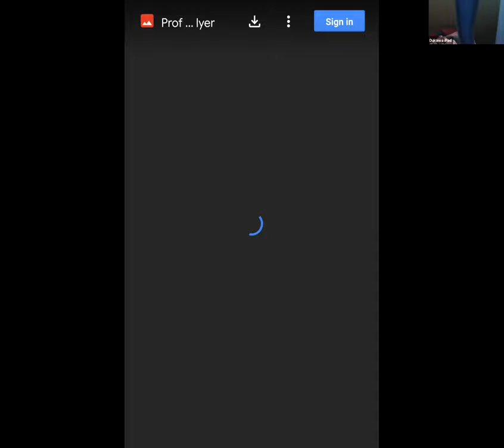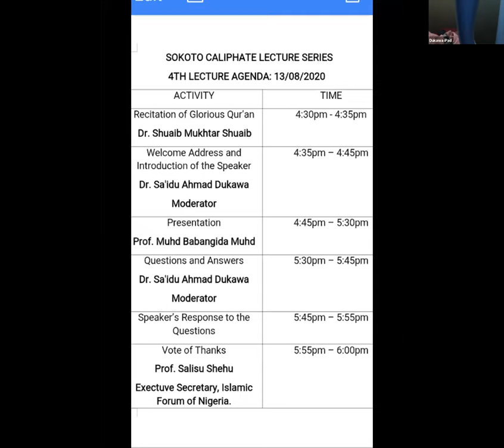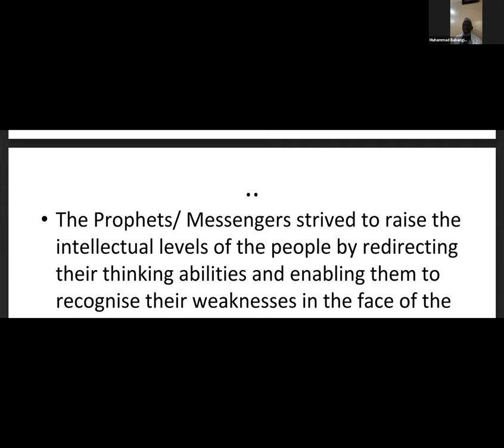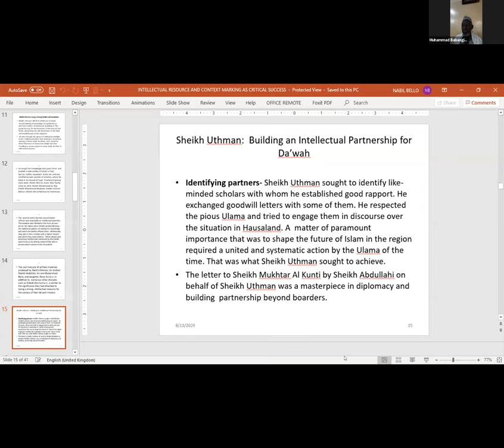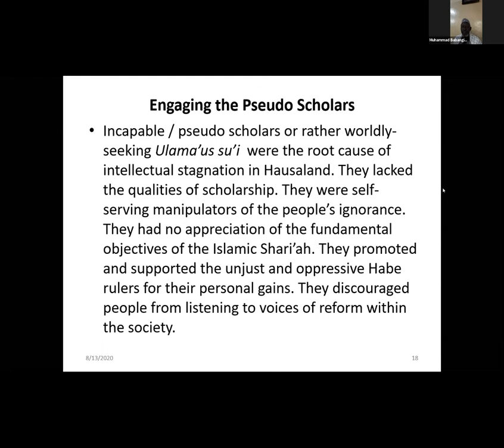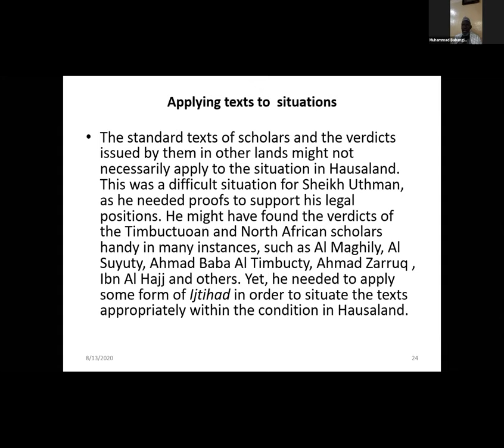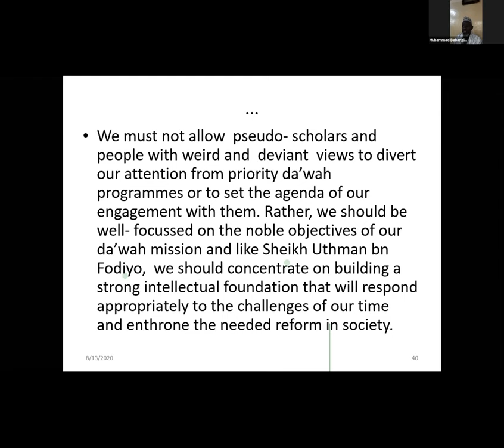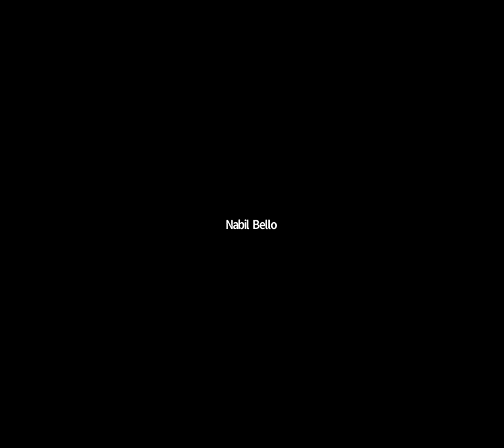4. Intellectual Resourcefulness and Context Marking | Prof Muhammad B. Muhammad | 13/08/2019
Sokoto Caliphate Lecture Series (4th Lecture) organised by the Islamic Forum of Nigeria:

Topic: INTELLECTUAL RESOURCEFULNESS AND CONTEXT MARKING AS CRITICAL SUCCESS FACTORS IN DA'AWA WORK: LESSONS FROM DANFODIYO'S REVIVALIST MOVEMENT

Speaker: Professor Muhammad Babangida Muhammad (Director Centre for Qur'anic Studies, BUK)

Moderator: Dr Sa'idu A. Dukawa